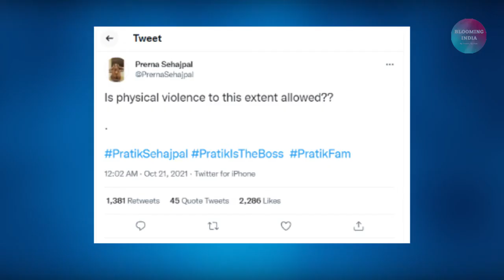Bigg Boss 15: Karan Kundrra पर भड़की Pratik की बहन Prerna Sehajpal, शेयर किया का Shocking Video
Watch Bigg Boss Season 15 Full Episode On Colors TV & Anytime On VOOT.

Bigg Boss 15 Contestants : Donal Bisht, Shamita Shetty, Tejasswi Prakash, Ishaan Sehgaal, Jay Bhanushali, Simba Nagpal, Umar Riaz, Akasa Singh, Karan Kundra, Vishal Kotian, Vidhi Pandya, Pratik Sehajpal, Nishant Bhat, Afsana khan, Miesha Iyer, Sahil Shroff

Bigg Boss15 Host: Salman Khan